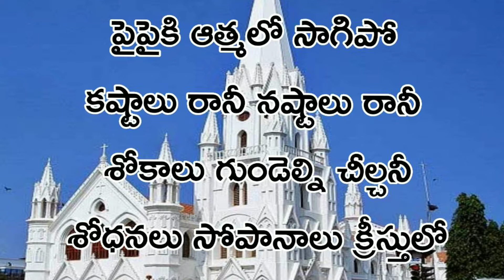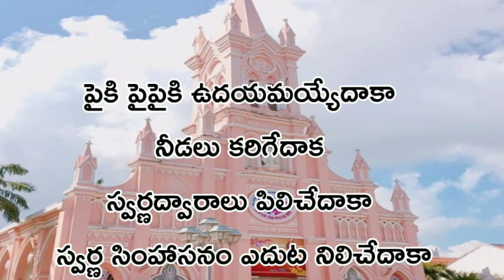Streams In The Desert-Telugu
Climb Upward...